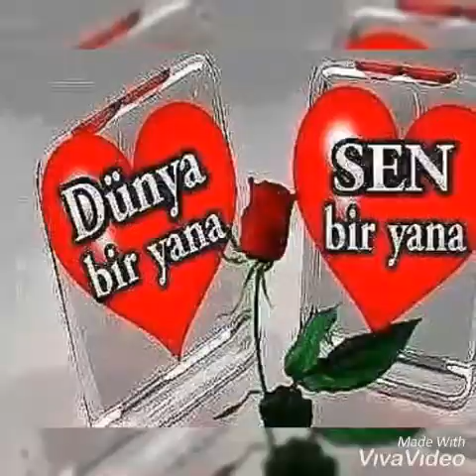E havalı S ad günü 2019